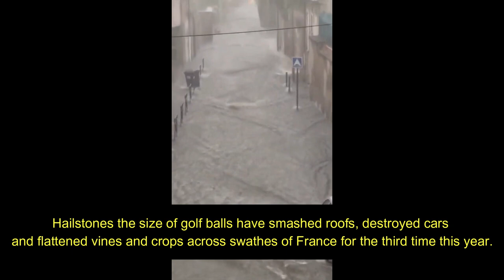🚨Hailstones the size of golf balls destroy cars in France!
Hailstones the size of golf balls have smashed roofs, destroyed cars and flattened vines and crops across swathes of France for the third time this year.

In the latest extreme weather event, hail caused millions of euros worth of damage in central and southwestern regions from Sunday until Wednesday.

Follow Wonderful World for more news , music and interesting videos!